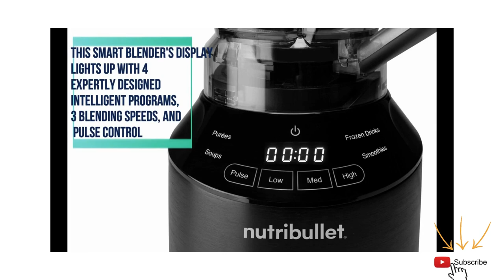Nutribullet Smart Touch Blender™ 1500W NBF50420 || Best Juicer Show!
Product title :
Nutribullet Smart Touch Blender™ 1500W (NBF50420)

Product description :
Brand NutriBullet
Color Black
Product Dimensions 13"D x 18.5"W x 11"H
This smart blender's display lights up with 4 expertly designed intelligent programs, 3 blending speeds, and pulse control. Whether it's culinary control you crave, or a one-touch blend, it's here to serve all your blending needs.
1500 watt motor gives you the power you need to create expert level blends, for professional results every time.
The high-capacity vented pitcher is ready to blend sweet or savory ingredients into the silkiest of soups. It also has a locking lid and easy-our spout - it's pitcher perfect.
Included: (1) 1500W All Black Motor Base (1) 64oz Pitcher (1) Locking Pitcher Lid with Pour Spout (1) Tamper (1) Recipe Guide
A clear advantage - our super-durable pitchers are BPA-free and dishwasher-safe. This item comes with a 1 year limited warranty.
With high-performance wattage, one-touch blending programs, and multiple blending speeds, this sophisticated machine delivers a world of blended possibilities - all at the touch of your fingertips.